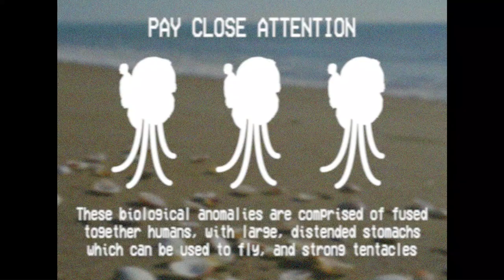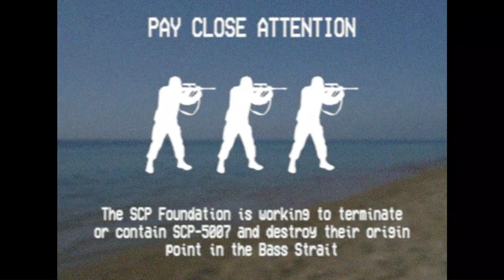SCP-5007 EAS - Bass Strait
Probably my favourite SCP ever...